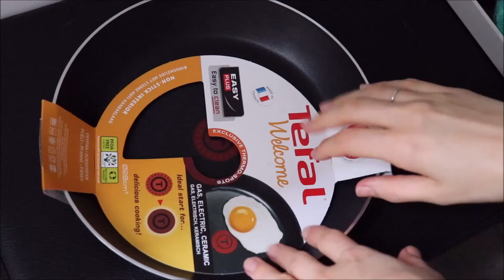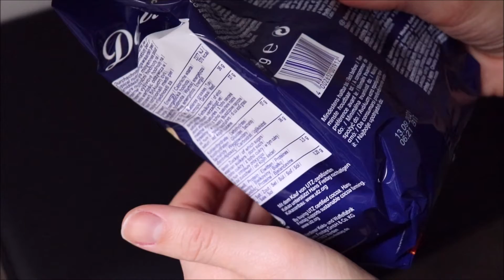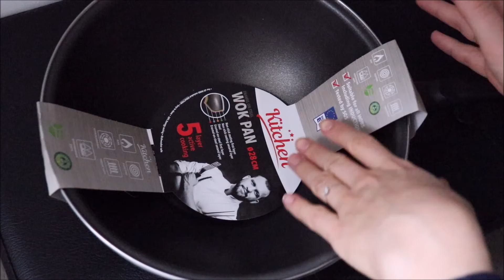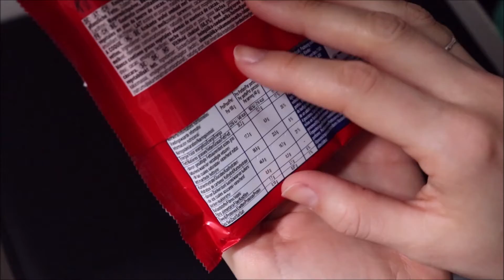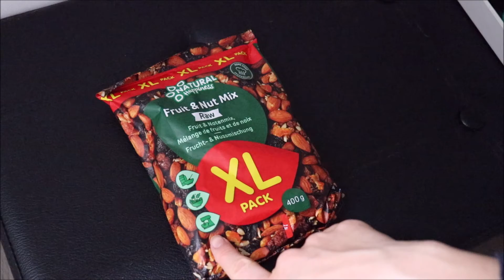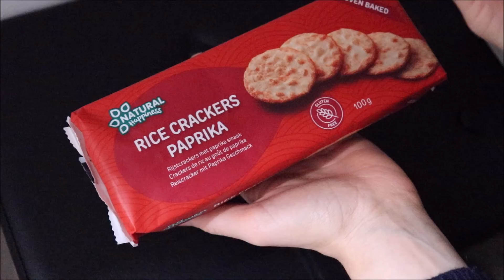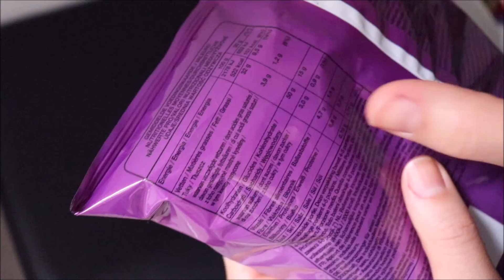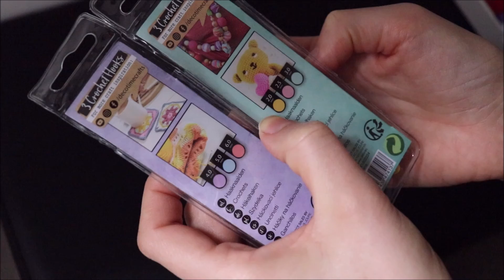ASMR français - Retour de courses : Action, 29 octobre 2020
Bonjour/Hello,
Dans cette vidéo, je vous montre mes achats faits à Noz le 29 octobre 2020, soit la veille du reconfinement. J’espère que ça vous plaira. Merci d’avoir regardé ma vidéo.